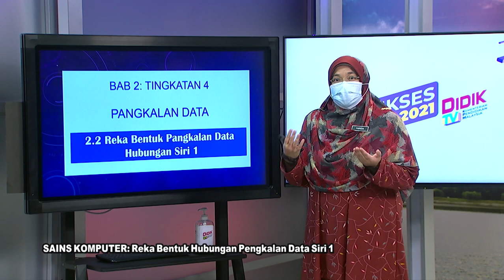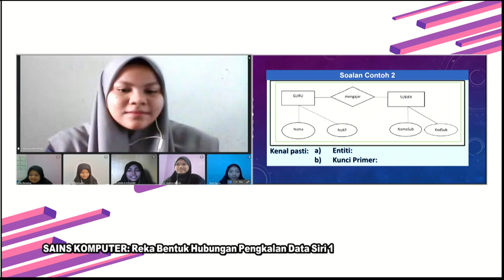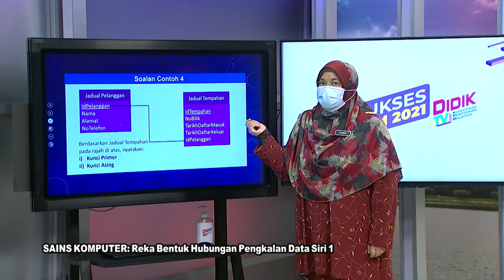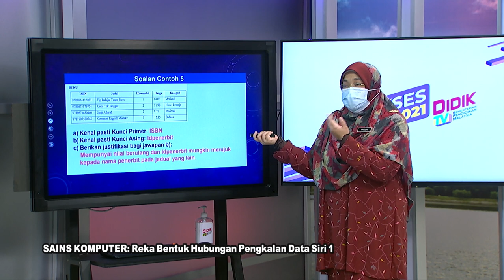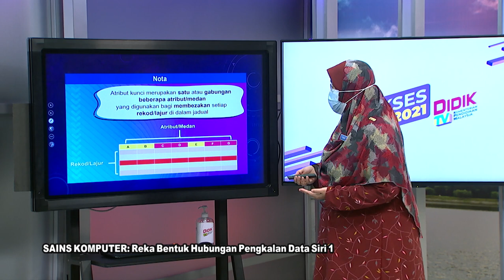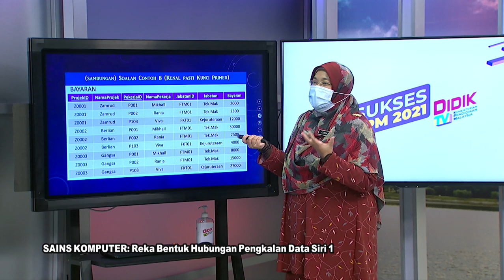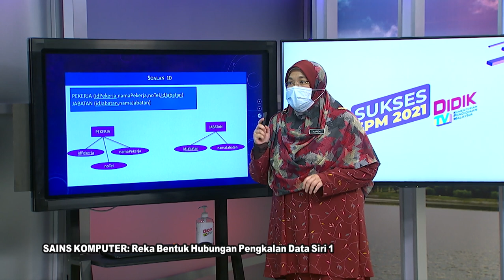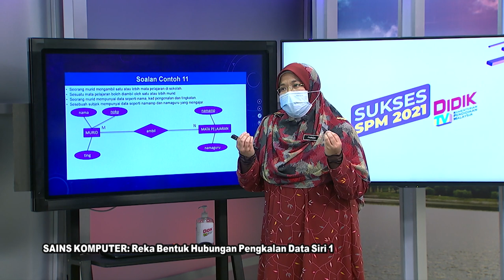DidikTV RTS SPM 2021 Ep 308 Sains Komputer Reka Bentuk Hubungan Pangkalan Data Siri 1 Ting 4 Modul